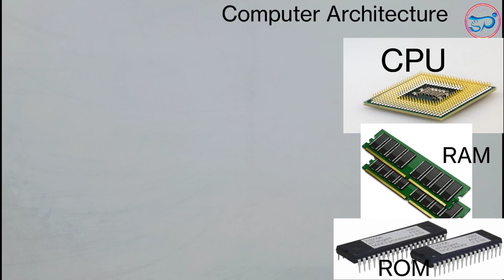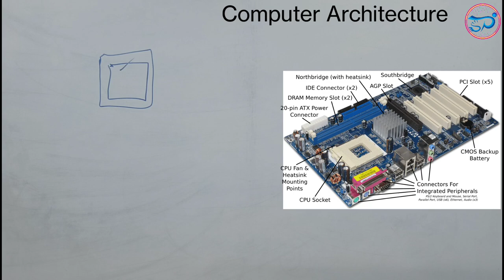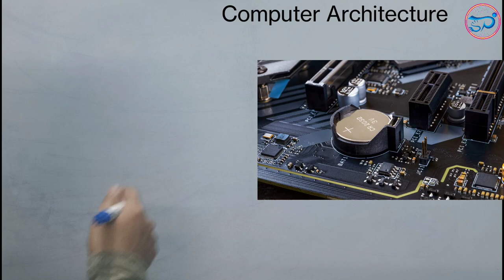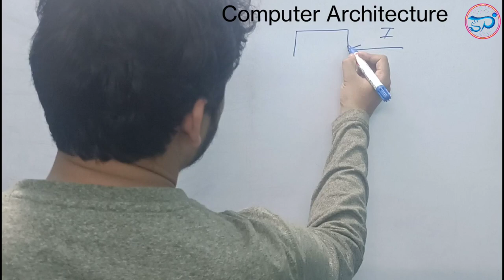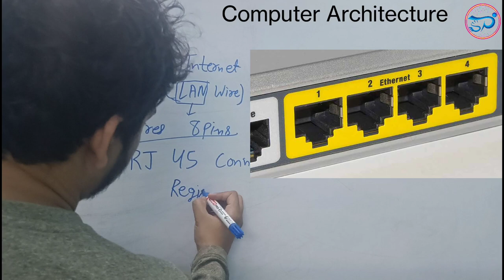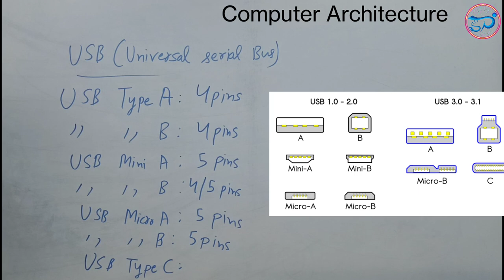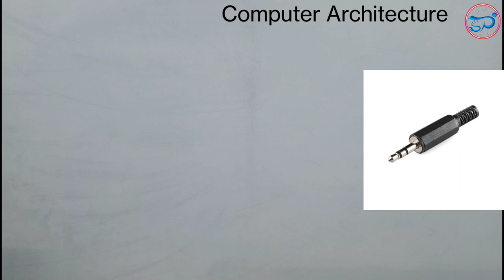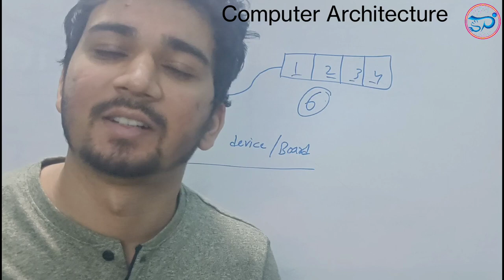Computer Architecture | कंप्यूटर आर्किटेक्चर | Class-02 | Computer Special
Computer Architecture | कंप्यूटर आर्किटेक्चर | Class-02 | Computer Special shankitsir @idealshiksha ​ ​| ssc | dsssb | kvs | nvs | ssccgl | sscmts | sscchsl | sscgd | upsc | cds | for all govt. exams

This video is beneficially for all Govt. exams.